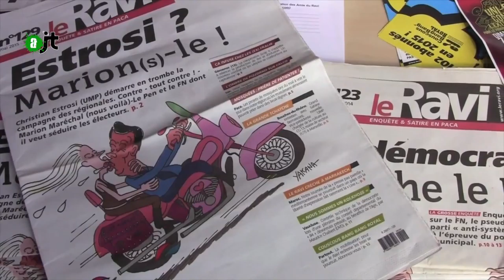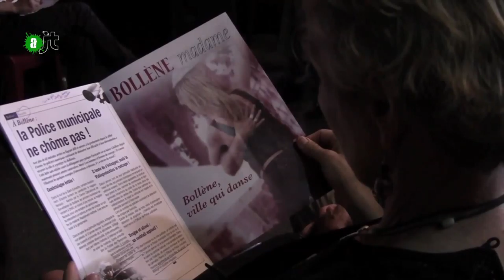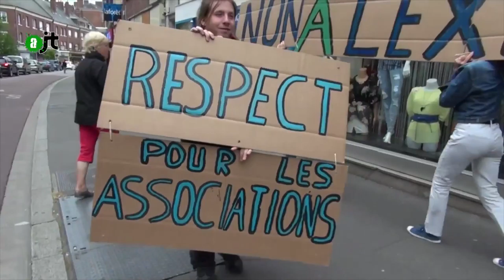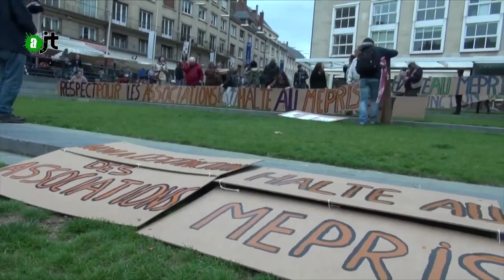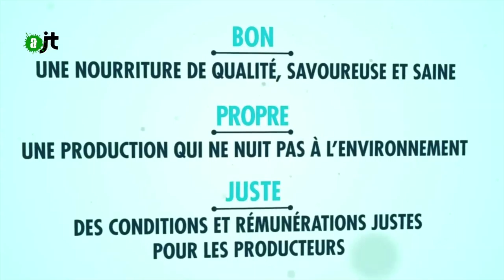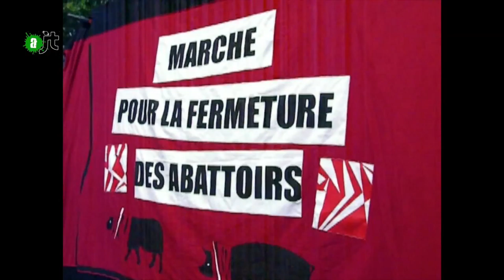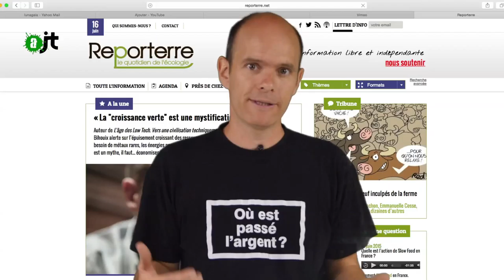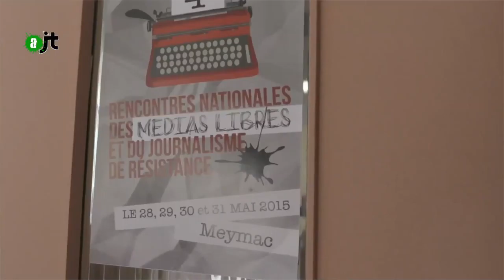AlterJT 18/06/15 : FN, migrants, Clac, gastronomie, abattoirs, media libre - 52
Au sommaire de votre Alter JT :
- villes gérées par le FN (00:55)
- quelle politique pour les migrants à Paris ? (04:08)
- Des assos manifestent à Amiens (08:27)
- La gastronomie, une science holistique (12:03)
- Fermons les abattoirs ? (16:08)
- Médias libres et journalisme de résistance (18:20)